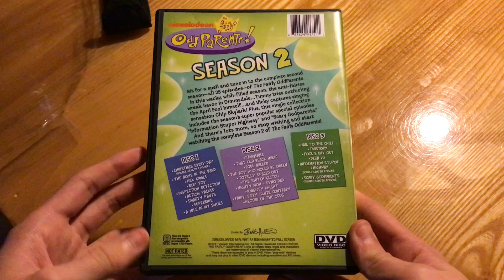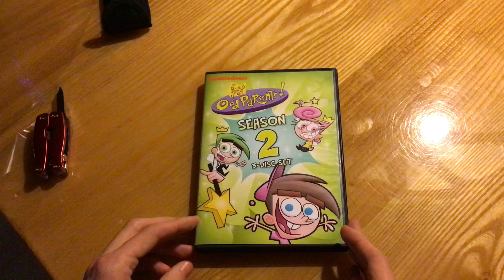The Fairly OddParents DVD 📀 Season 2 3 Disc Set Unboxing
Do you guys have any fairy odd parents, DVD case’s